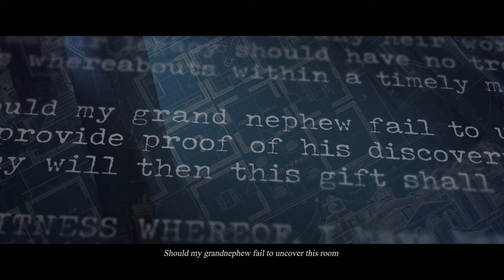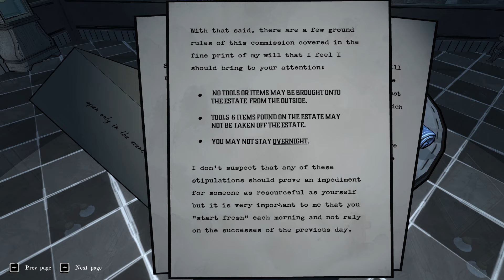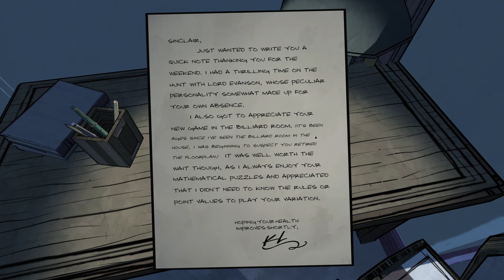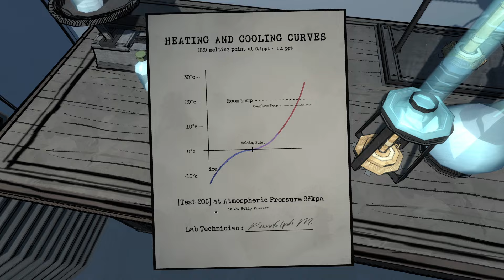Blue Prince | Abe Clancy Looks At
Stream from June 14th 2024. Welcome to Mt. Holly, where every dawn unveils a new mystery. Navigate through shifting corridors and ever-changing chambers in this genre-defying strategy puzzle adventure. But will your unpredictable path lead you to the rumored Room 46?

(Sorry for the delay in getting this up to YouTube!)

Abe Clancy Looks At a variety of new, upcoming, old, or early-access video games that he has obtained access to one way or another.

Welcome to Mt. Holly, where every dawn unveils a new mystery. Navigate through shifting corridors and ever-changing chambers in this genre-defying strategy puzzle adventure. But will your unpredictable path lead you to the rumored Room 46?